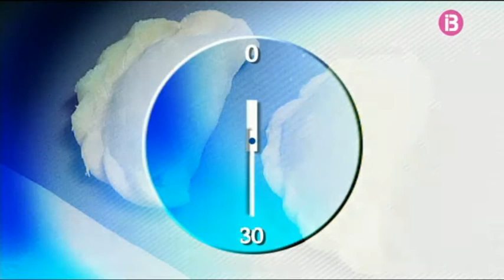IB3 La Mirada, Empanada criolla criolla argentina, Ma Silvina Alessio